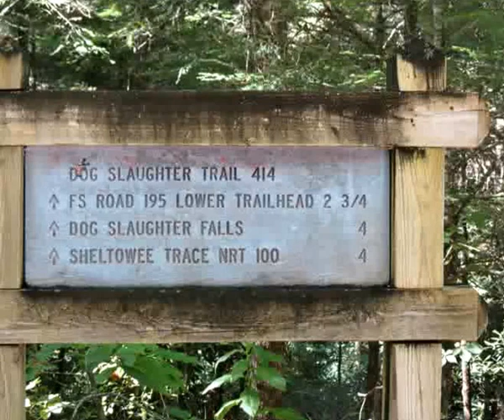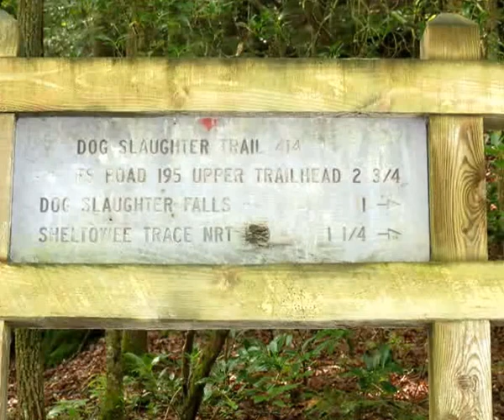First Hike to Dog Slaughter Falls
Karen recalls the first hike to Dog Slaughter Falls. Dog Slaughter Falls is located near Cumberland Falls.